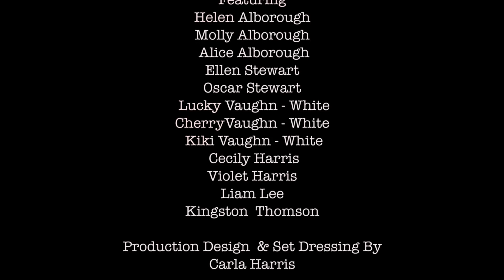Professor Elemental & Mister Frisbee - Let's Get Messy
and all streaming and online stores.